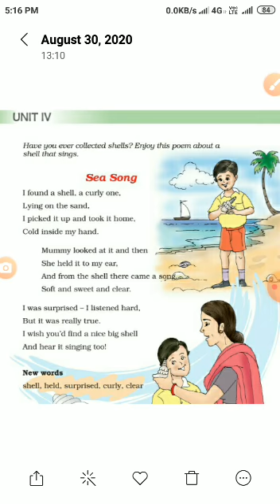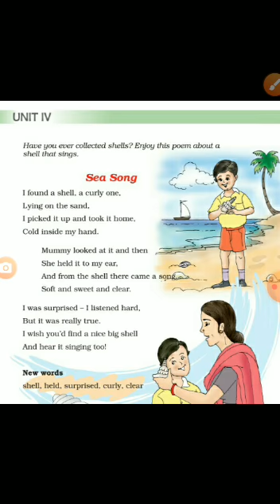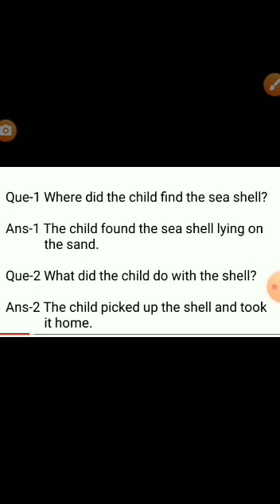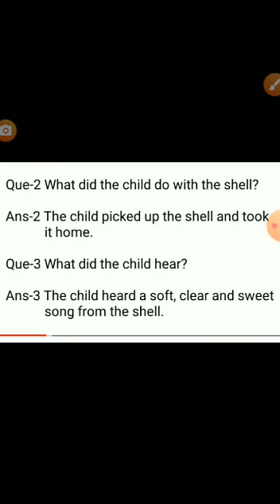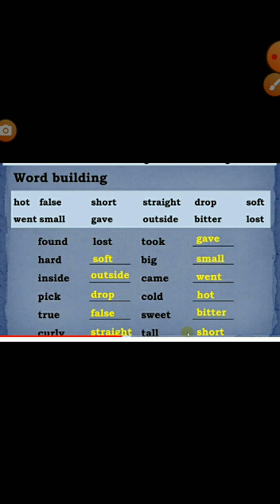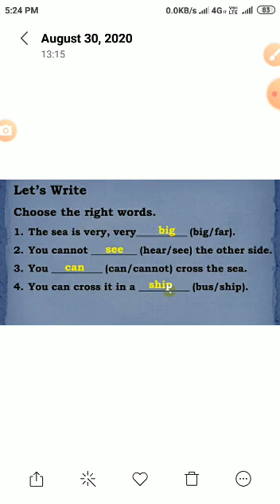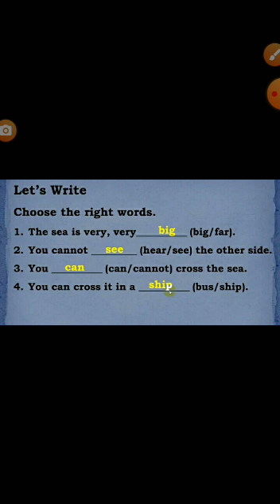SEA SONG (Unit-4,Lesson-7,Class-3rd)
in this video, we will learn about Poem''Sea song"lesson-7,unit-4,class -3rd